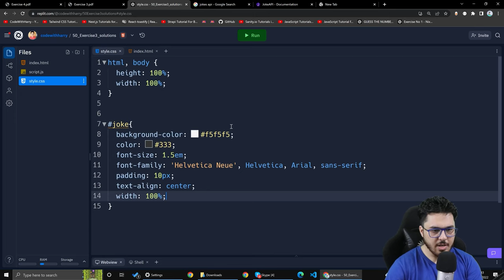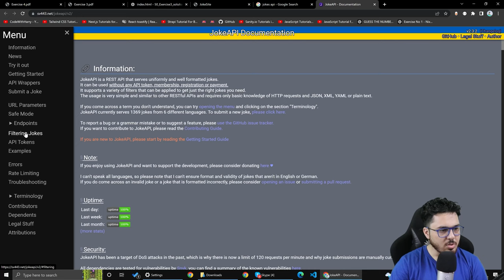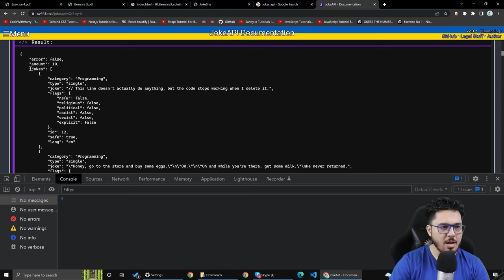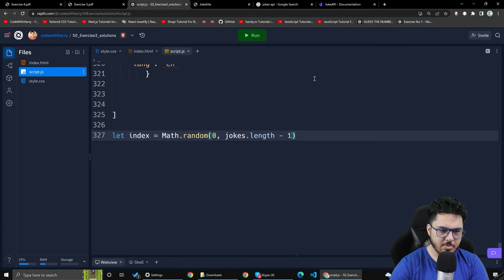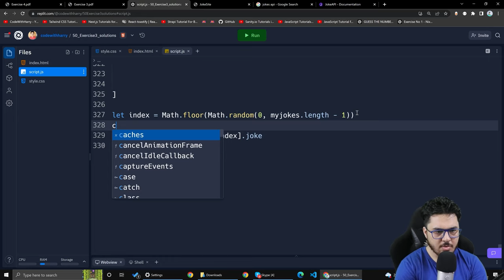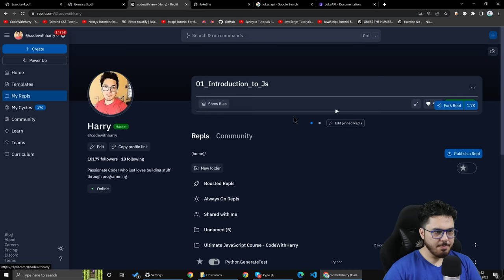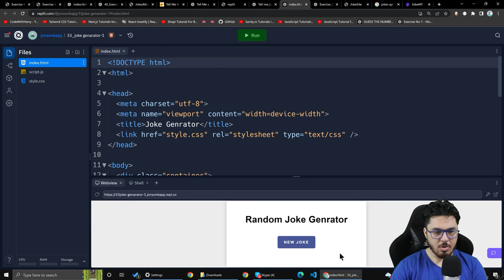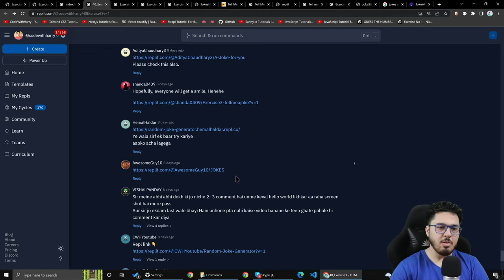Exercise 3: Solution & Shoutouts | JavaScript Tutorial in Hindi #50